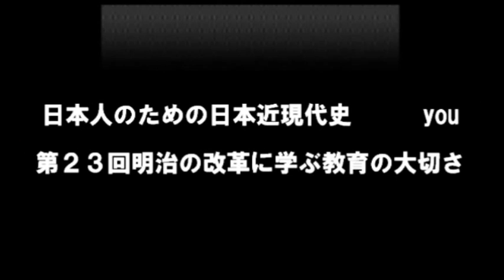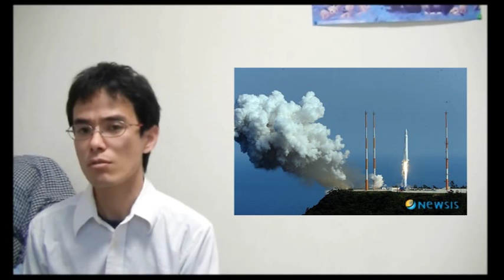明治新政府に学ぶ教育の大切さ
２３回目ということで明治の富国強兵政策について解説していきます。
シリーズ通しての参考文献
「子どもたちに伝えたい日本の戦争」
アマゾン（電子書籍）

金融機関：ゆうちょ銀行
店名：七一八
店番：718
預金種目：普通預金
口座番号：2359052
名義：北島　佑（キタジマ　ユウ）